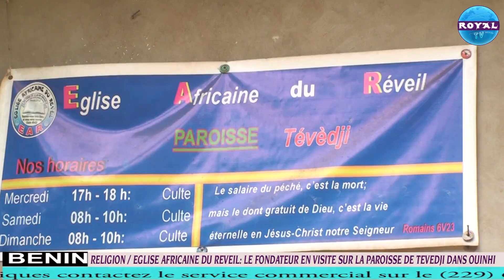RELIGION / EGLISE AFRICAINE DU REVEIL LE FONDATEUR EN VISITE SUR LA PAROISSE DE TEVEDJI DANS OUINHI